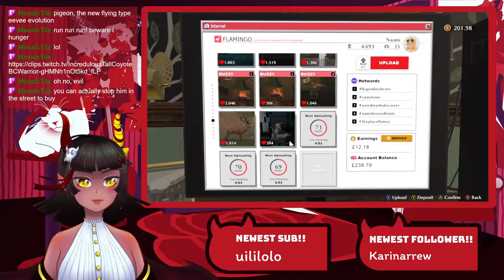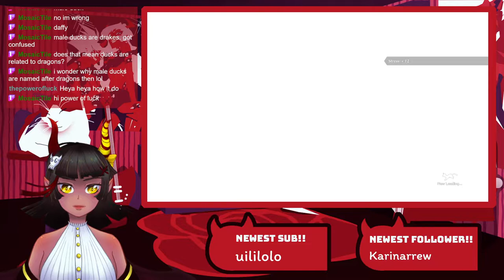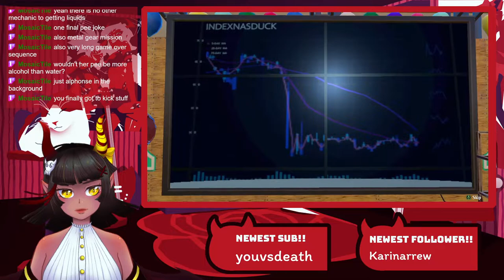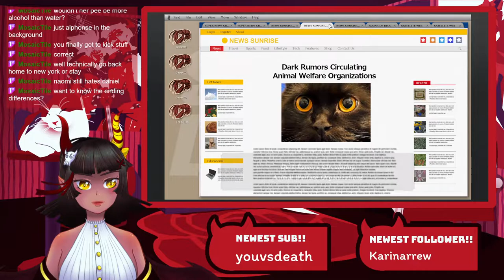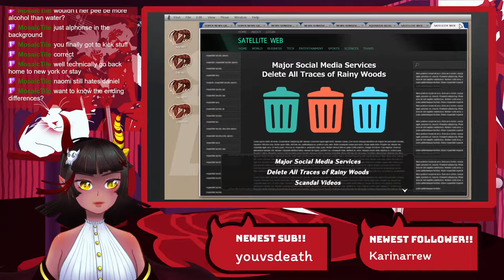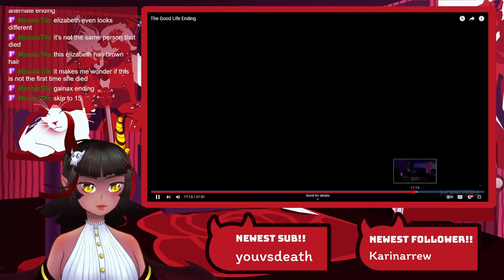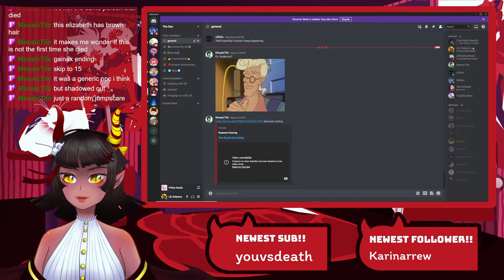The Good Life pt 10 - Gainax Ending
I still don't know what this ending was, guys.